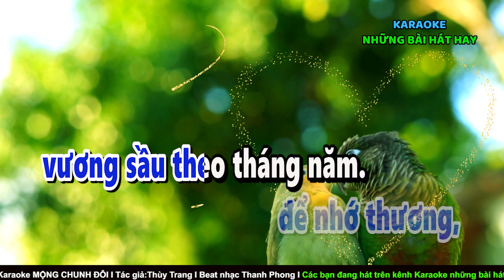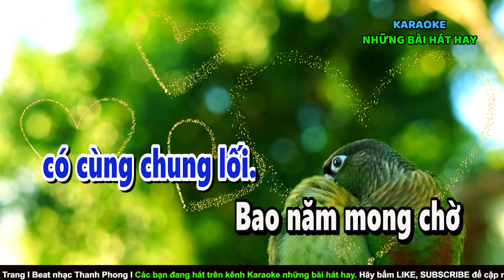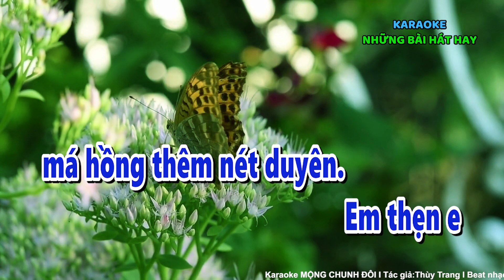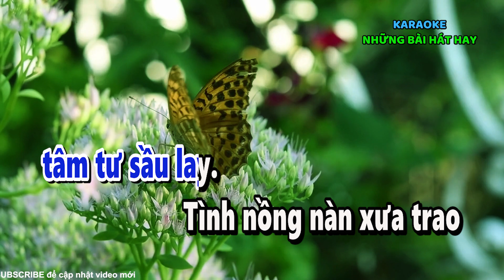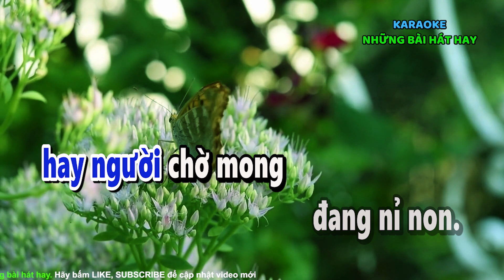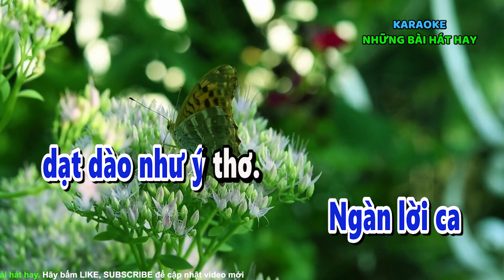Karaoke MỘNG CHUNG ĐÔI | Dây Kép | Karaoke những bài hát hay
Các bạn xem thêm các bài hát hay tại đây:
Nhớ sub ủng hộ kênh mình nhé:
➤ Toàn bộ sản phẩm của Karaoke những bài hát hay được bảo hộ bản quyền Content ID của Youtube.
➤ Các bạn có thể hát vui nhưng Không được reup sao chép Video và Audio (beat nhạc) đăng lại trên kênh khác.